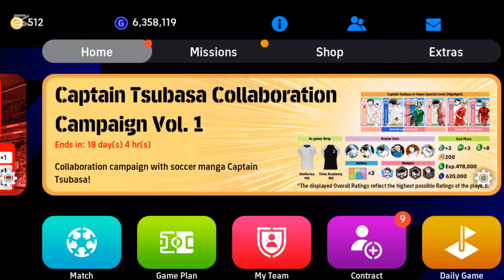Trick To Get 102 Rated Mohammed Salah🙁|| in efootball 2025 mobile